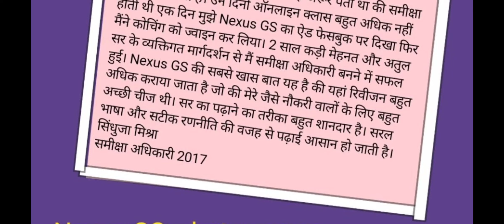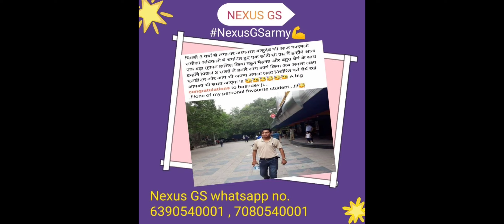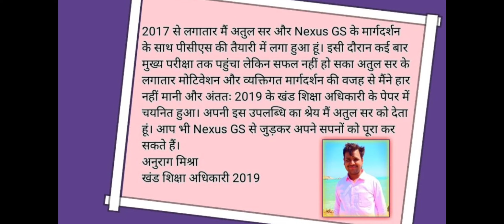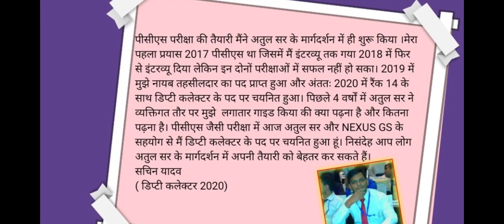उत्तर प्रदेश पीसीएस प्री 2023प्रचंड बैच 🔥🔥आखिरी 60 दिनों के लिए 11 मार्च 2023 से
उत्तर प्रदेश पीसीएस प्री 2023
प्रचंड बैच 🔥🔥
आखिरी 60 दिनों के लिए
11 मार्च 2023 से

Selection from NEXUS GS

full strategy + fees +class details

Demo class 1st ( history)

Demo class 2 ( NEXUS GS special

Demo class 3 ( current )

Demo class - 4 ( Hindi)

NEXUS GS telegram

Monday to Saturday aapko aese he 4 audio class + 1 current ka page + 1 gs ke notes milenge

फीस का पेमेंट करने के बाद फीस का स्क्रीनशॉट आपको हमारे व्हाट्सएप नंबर 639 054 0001 or
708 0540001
भेजना होगा

Atul Srivastava
IDBI Bank Raebareli a/c no-

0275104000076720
IFSC code of idbi - IBKL0000275

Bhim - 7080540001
UPI id- asha0001@upi
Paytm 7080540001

( no fees refund in any condition)

Fees - 2500( one time )
शुरुआती 100 स्टूडेंट्स के लिए फीस  2000 only

( validity of batch till 14 may 2023 )

Team -
( NEXUS GS)